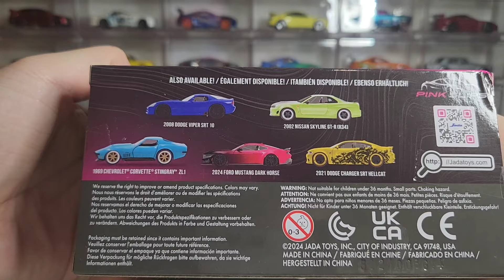Toy car review: Jada Pink Slips Nissan Skyline GTR R34 2024 Unboxing and Review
Toy car review Nissan Skyline Gtr R34